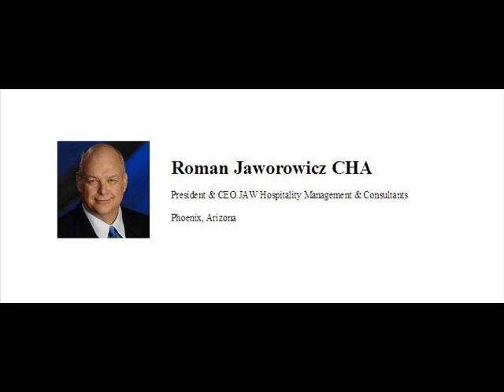My Interview with Mr. Roman Jaworowicz, CHA - Hospitality Podcast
Roman Jaworowicz, CHA joins me for a discussion about hospitality management, and shares some of his insights. One thing for certain, when Roman J. speaks, wise people listen!

Why should you care what he has to say?  Let me tell you.  Roman Jaworowicz has over 35 years of experience in hospitality!  He is both a hotel owner and operator.  He has managed 5 star luxury hotels and sat on the board of directors for Best Western International.  He also is serving on the hospitality advisory committee to Missouri Valley College. Currently he is the President & CEO JAW Hospitality Management & Consultants!  Not only has he been in many roles as a hotel operator, he has received numerous awards for being considered a top performing hotel.  Time and time again his record shows incredible achievement.